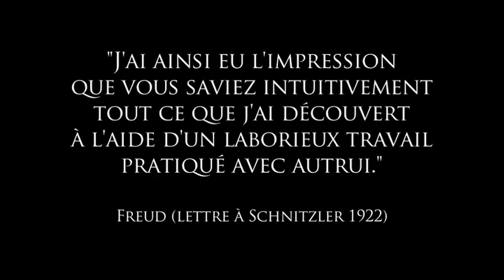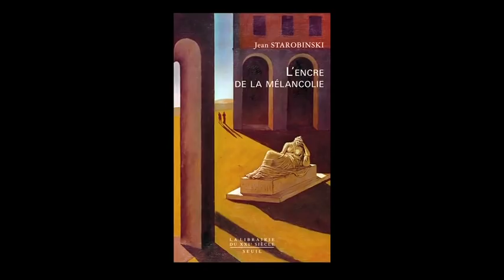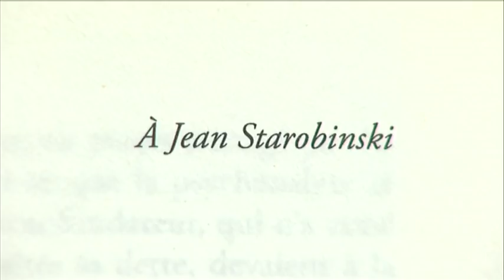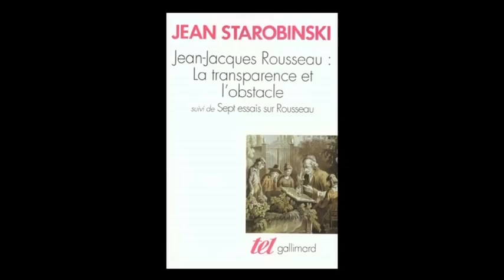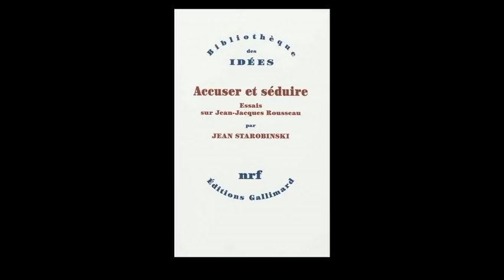Fondation Agalma - Entretien avec Jean Starobinski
Les professeurs Magistretti et Ansermet reçoivent Jean Starobinski, médecin et historien de la littérature.